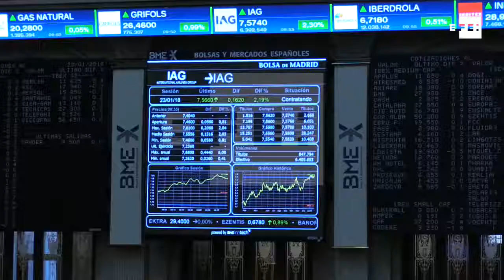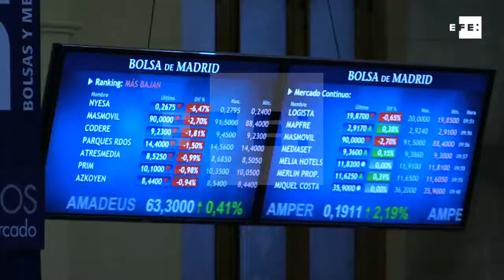La Bolsa española supera los 10.600 puntos en la apertura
Madrid, 23 ene (EFE).- La Bolsa española conquista los 10.600 puntos animada por los grandes valores y en sintonía con el resto de plazas europeas que cotizan al alza tras los máximos de Wall Street y la Bolsa de Tokio.